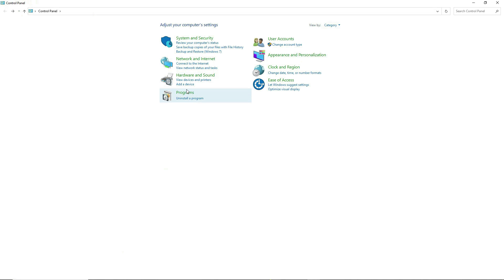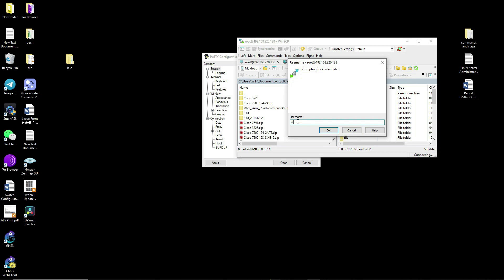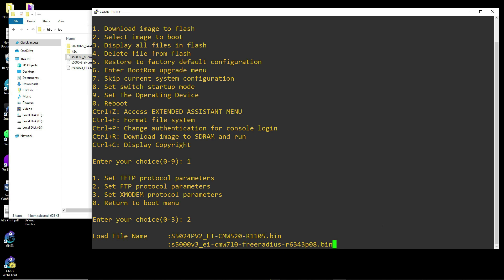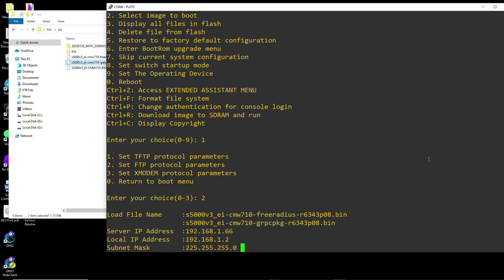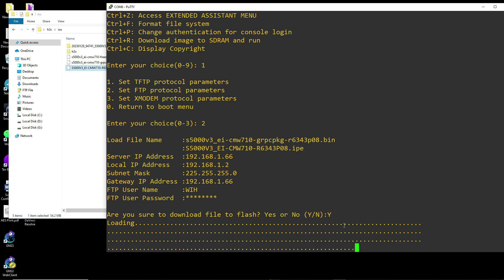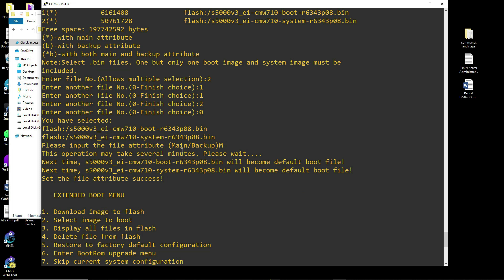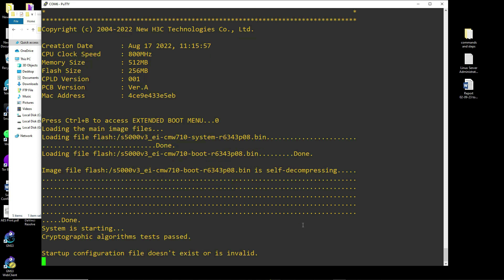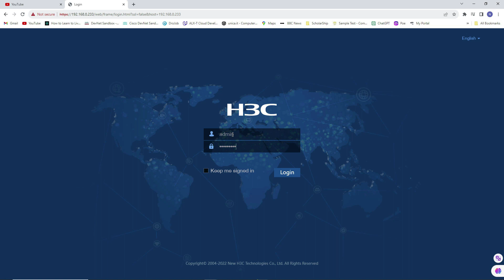How to recover corrupted IOS image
In this video we will see how to boot a switch. The switch I am going to boot doesn't have USB port so, we need to use file transfer protocol to load the IOS image file. in this Demo I have used FTP to load the boot file in to the switch.

Amharic Networking Lab Social media's

Timestamps